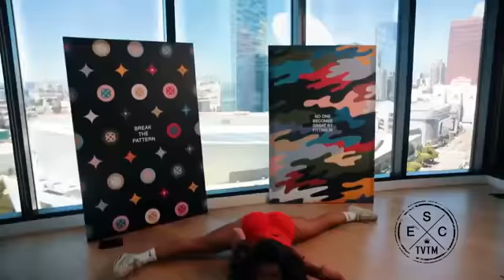Alan Walker (Remix) Dance 2021